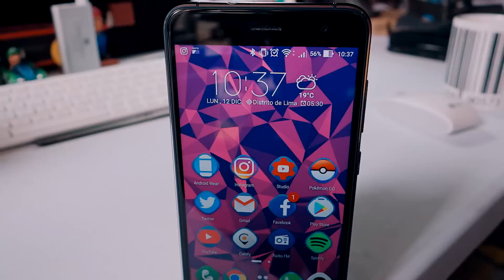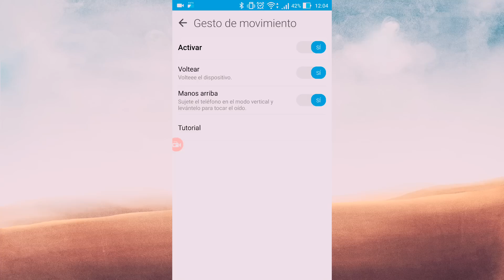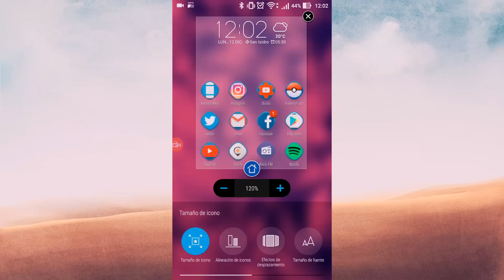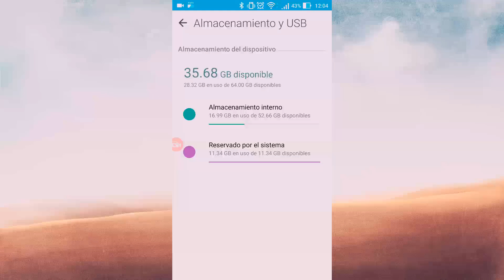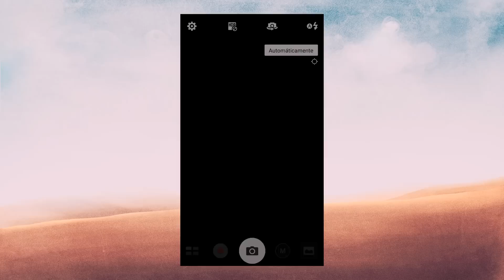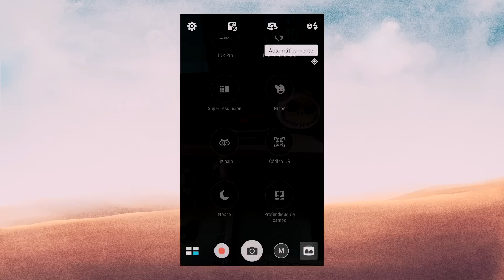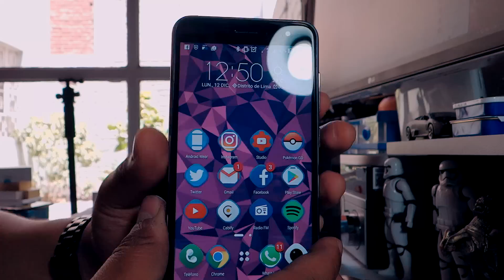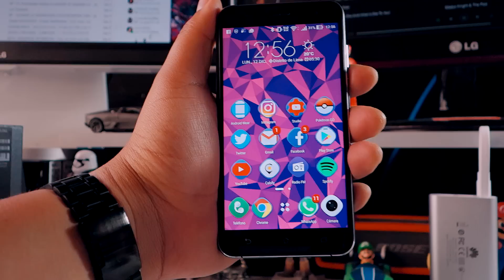Asus Zenfone 3: la gama media alta tiene nuevo retador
Escucha mi programa en CONEXION de RPP Noticias de Lunes a Viernes a las 6PM, y en "Familia.Com" los domingos a las 10:30 de la mañana